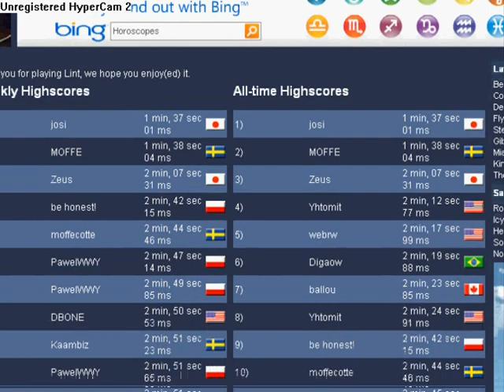lint game walkthrough / speedrun 170.53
ya, I started getting nervous near the end and messed up the ball stage, which cost me sub-170 :(

As best as I can tell, #9 is the fastest legit time, so I am ranked 9th all time with this.